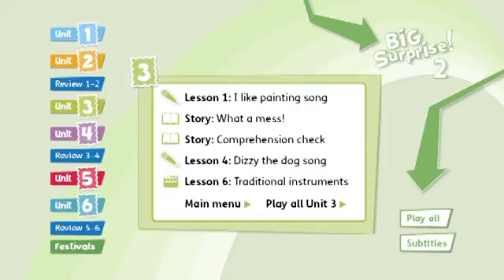What a mess! Story Unit 3 (Big Surprise 2)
What a mess! Story
Big surprise 2 - unit 3 - contents: hobbies.